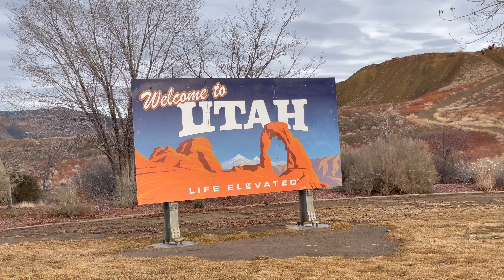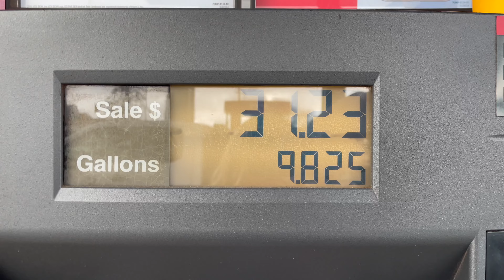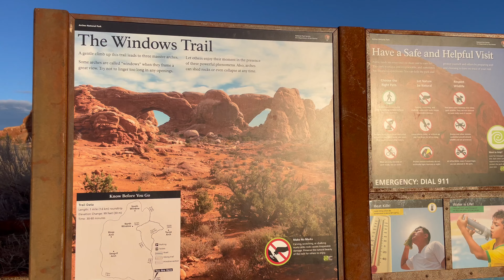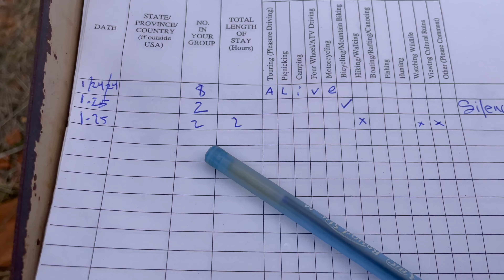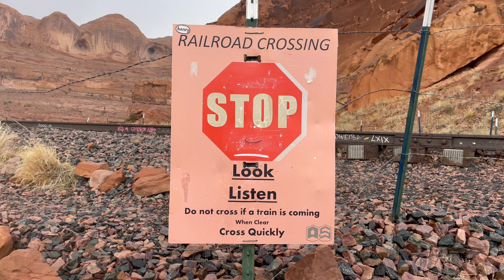eye of the rhino - Moab, Utah, episode 6/7 (Jan. 2024)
A few hikes around the red cliffs and arches of Moab and its neighboring national parks ended up being one of my favorite bits of this winter adventure thus far.

1/24 - 1/26/2024

To (financially) support my adventures, consider checking out my Etsy shop EscapingTheIndoors :)

I also write a travel blog! Here you will find information about various travel destinations.